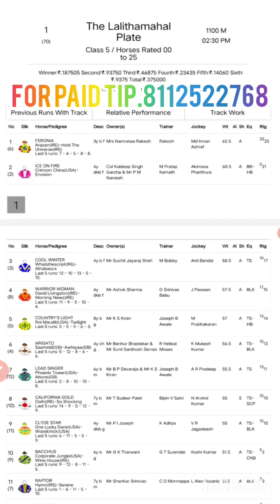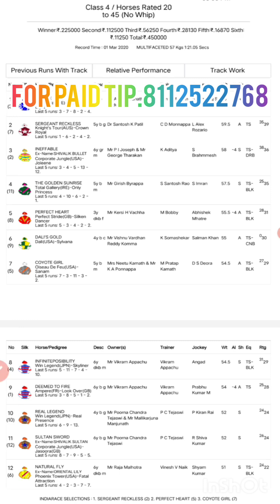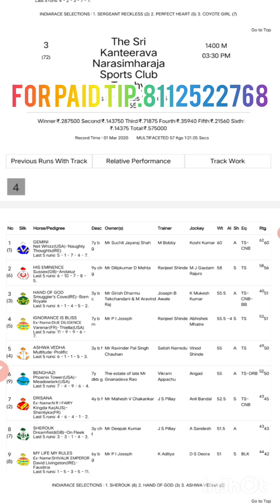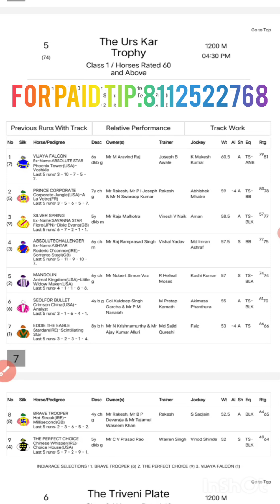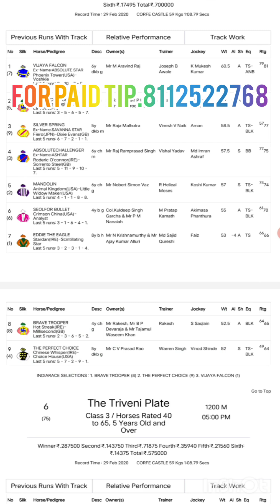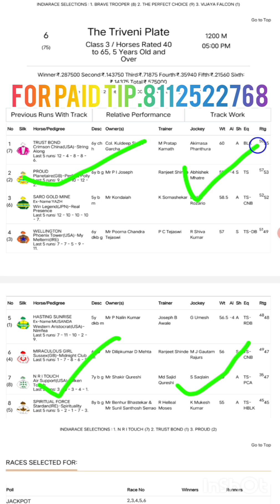MYSORE RACE | 10 OCT 2024 | MYSORE RACE TIPS | MYSORE HORSE RACE TIPS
MYSORE RACE | 10 OCT 2024 | MYSORE RACE TIPS | MYSORE HORSE RACE TIPS | MYSORE RACE | MYSORE RACE SALECTION ( @supertips )

mysore multi million 2024
multi million 2024
touch of grey horse
prana horses
hindu singh jockey
multicrown horse
p sai kumar jockey ji
mysore race
koshi Kumar
indian race tips super tips
mysore race super tip
indian race tips
mysore race odds tips
mysore race card